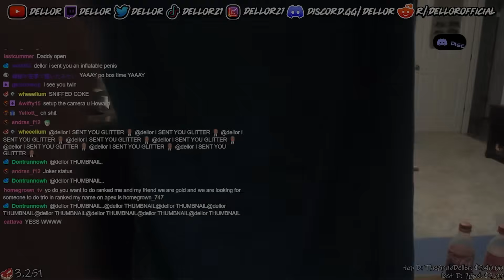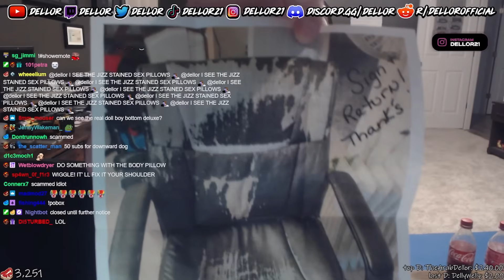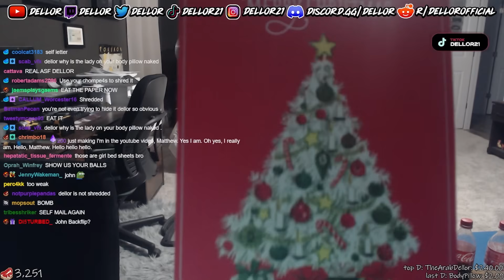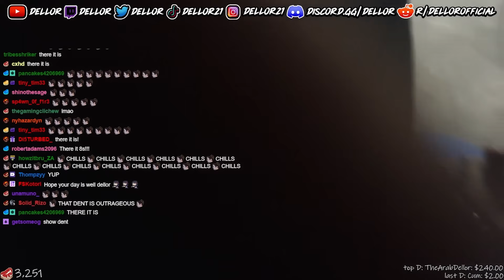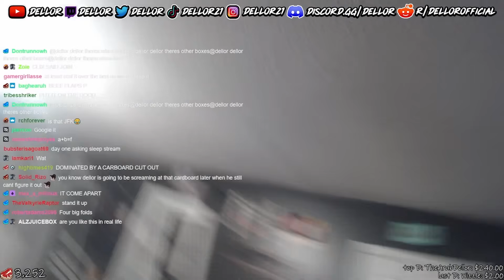Dellor Fanmail Opening 17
Support:
💰 TIP ➔ - Best way to tip. $2 for TTS. By tipping you agree that the money you are using is yours and that you do not expect anything in return. No refunds.